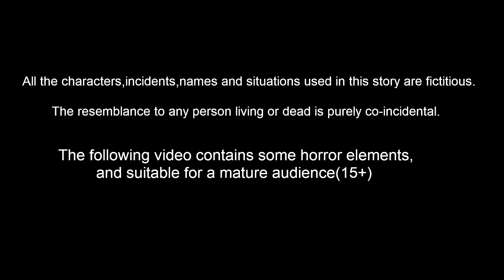ஏழை குழந்தைகள் மந்திர மர வீடு | Tamil Moral Stories | Banana Dreams TV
ஏழை குழந்தைகள் மந்திர மர வீடு -  Elai Kulanthaikal Mantira Mara Vitu |  Tamil Stories | Tamil Moral stories | Tamil Fairy Tales | Banana Dreams TV